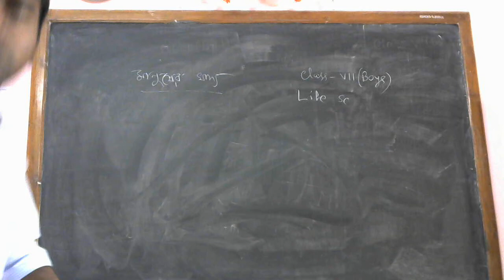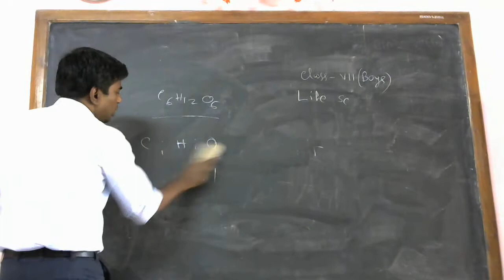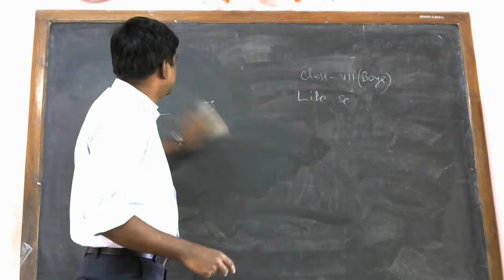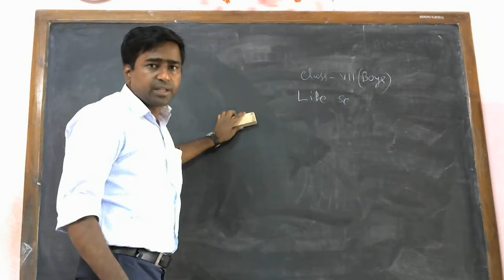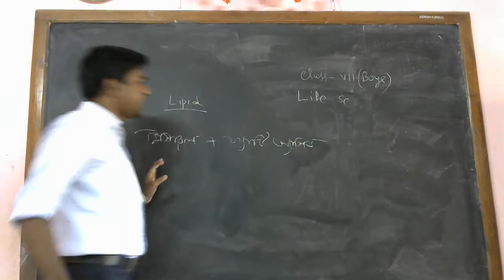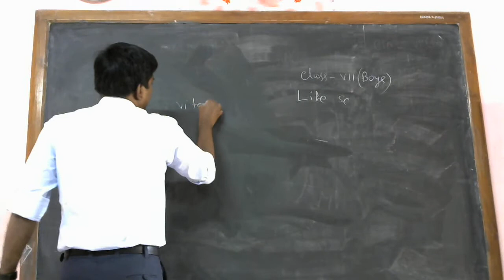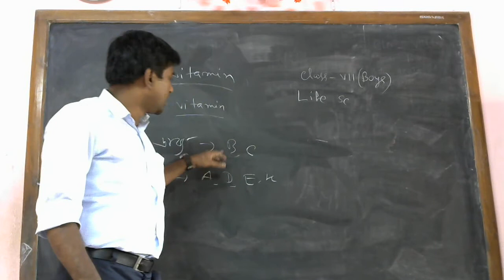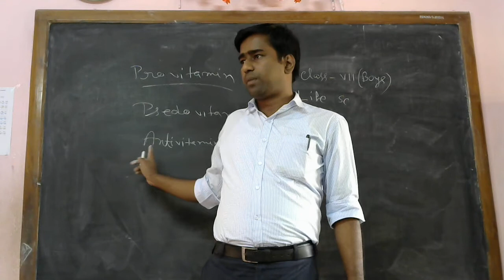সপ্তম শ্রেণি /জীবন বিজ্ঞান